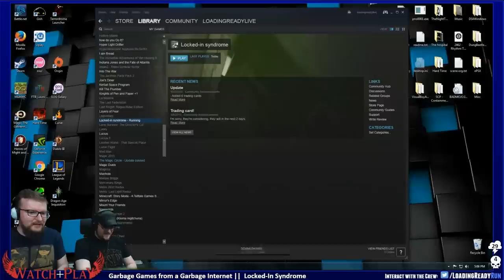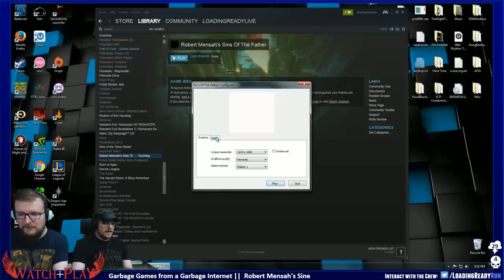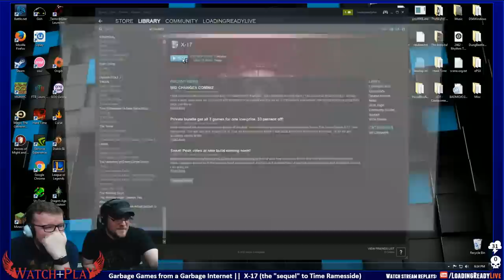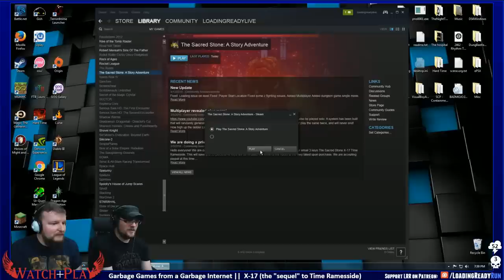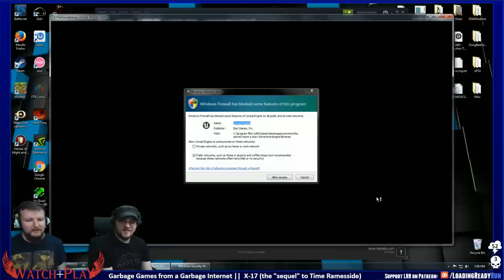Watch + Play — Locked-In Syndrome / Robert Mensah's Sins of the Father / X - 17 / Etc…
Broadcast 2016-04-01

Games Played: Locked-In Syndrome / Robert Mensah's Sins of the Father / X - 17 / The Sacred Stone: A Story Adventure